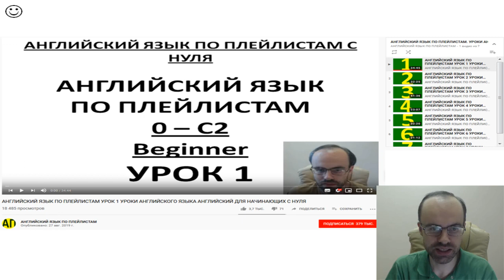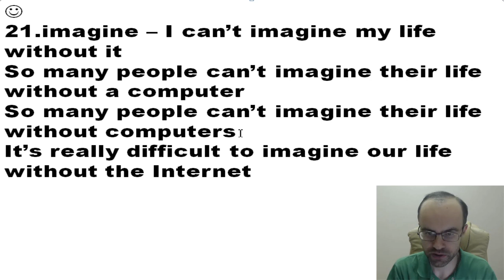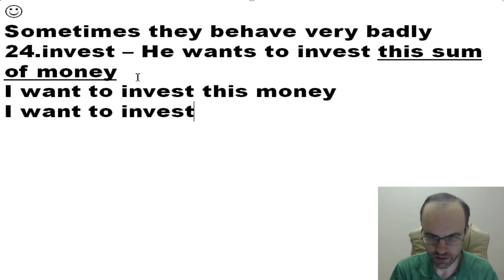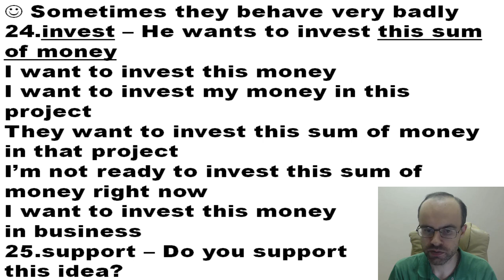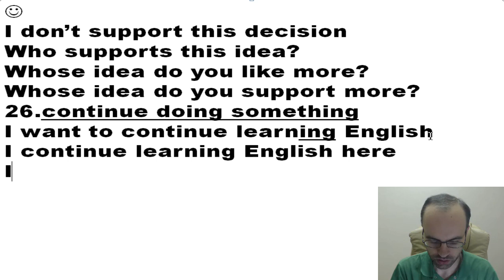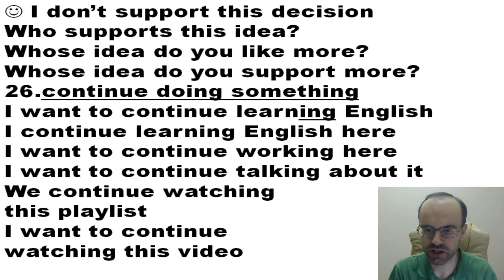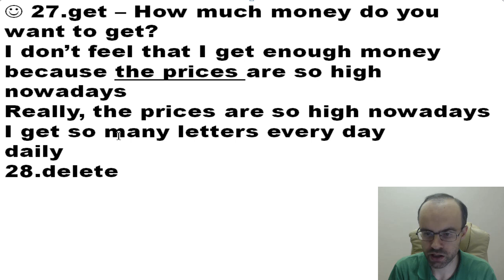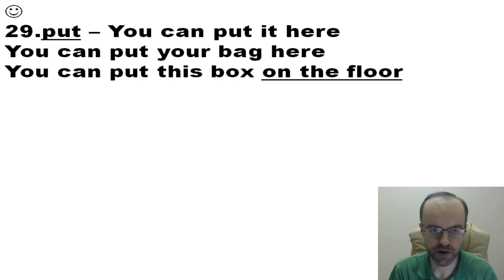АНГЛИЙСКИЙ ЯЗЫК ПО ПЛЕЙЛИСТАМ УРОК 273 УРОКИ АНГЛИЙСКОГО ЯЗЫКА АНГЛИЙСКИЙ ДЛЯ НАЧИНАЮЩИХ С НУЛЯ